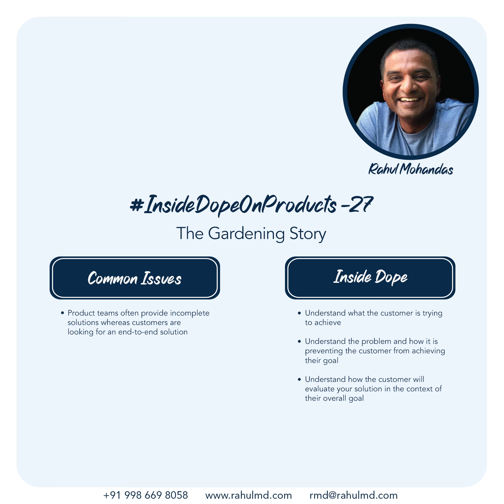How I learned about An End to End Solution while Gardening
On lazy Sundays, I love trimming the bougainvillea in my garden because it’s a good workout and makes me feel useful. I suggested to my wife that I take over garden maintenance, but she refused. Her reasons? Check out the video :-)